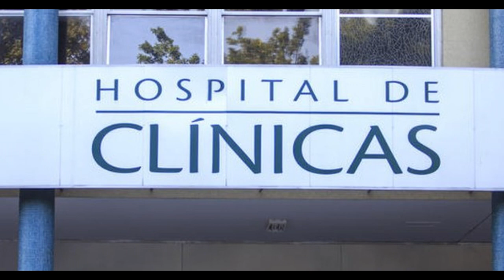IS BRAZIL'S FREE HEALTHCARE GOOD? We will tell you everything!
When in Brazil, you can have access to our public healthcare for free, but is it really worth it?
Learn about the Brazilian health system in this video and why, even with this possibility, you should have medical insurance when living here.
I also tell my recent experience being operated in one of the best hospitals in São Paulo!